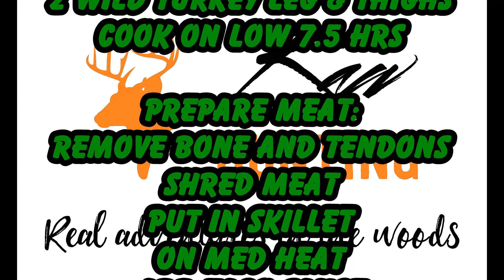RAW Hunting - From The Field to the Table: Turkey Leg/Thigh Tacos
Team Member Anthony makes Wild Turkey Leg Tacos.